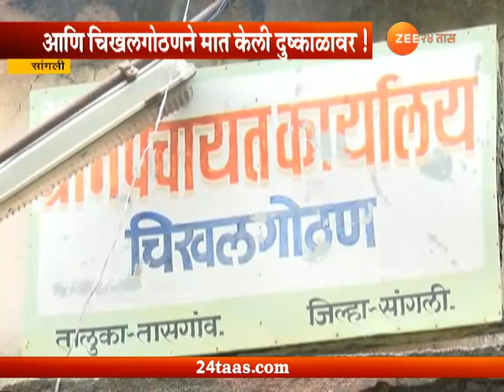Peakpani | Sangli | Village Became Self Sufficent In Watrer Storage